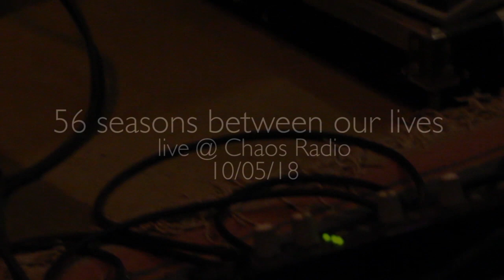flyingdeadman - 56 seasons between our lives - live @ Chaos Radio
56 seasons between our lives - live @ Chaos Radio 10/5/2018